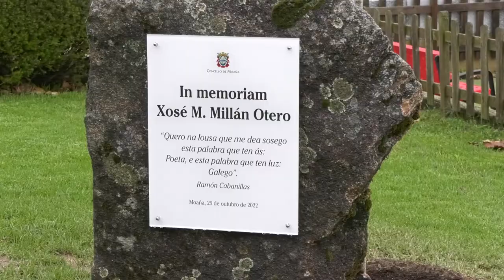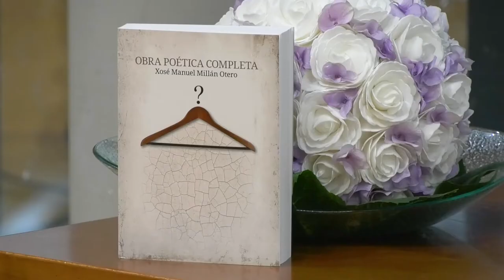Homenaxe ao ex alcalde e poeta Millán Otero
As xentes de Moaña homenaxean ao ex alcalde e poeta Millán Otero enchendo o salón de actos municipal de sentimento e emoción no acto organizado pola Deputación e o Goberno local.
No acto participan a familia de Millán, a  deputada de Patrimonio Documental e Bibliográfico María Ortega, a alcaldesa Leticia Santos, o presidente da AELG Cesáreo Sánchez e o escritor Manuel Romeu, responsable do limiar e da publicación da ‘Obra Poética Completa’ editada pola Deputación de Pontevedra.
Un carballo e unha placa lembrarán a figura de Millán na Praza do Concello,  tanto dende a súa faceta literaria como política.